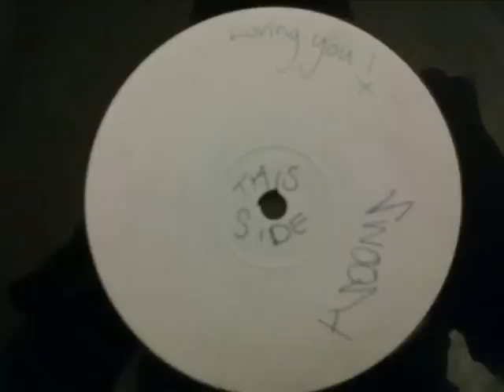Lovin You - Vinyl Baby feat. Anna Samant & MC Jerry (side B)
No Mc version, This was requested by Pebsey. the other side Enjoy